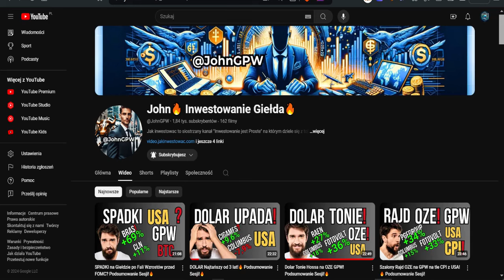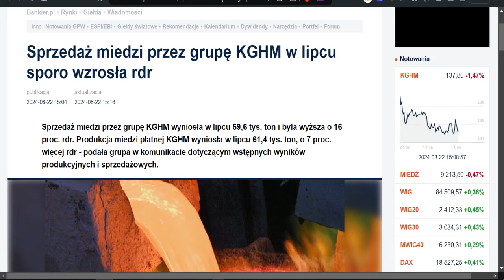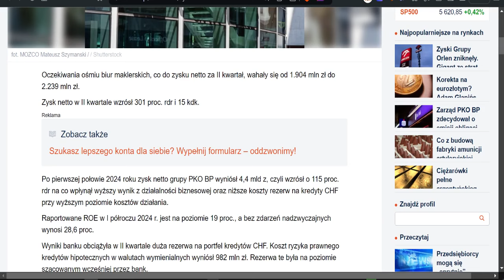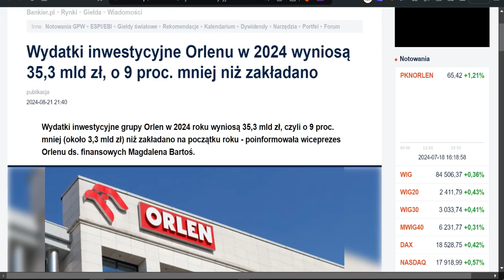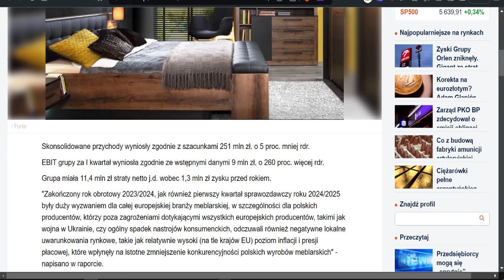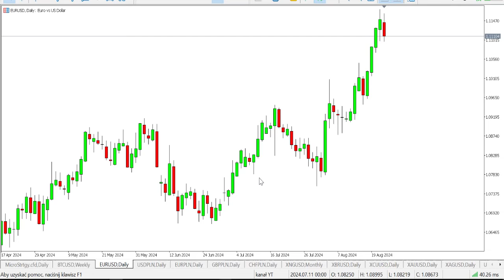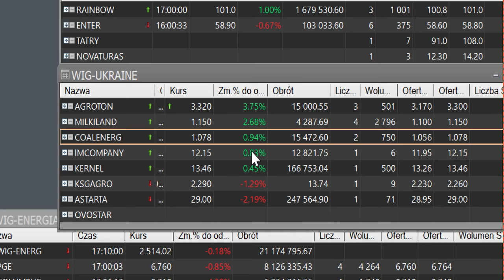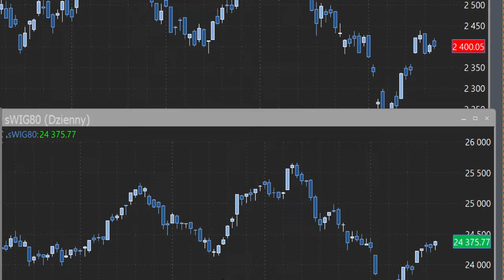Polsat Królem Parkietu GPW?🔥 Podsumowanie Sesji!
Cyfrowy Polsat Królem Parkietu GPW?🔥Podsumowanie Sesji!🔥 Ponad 200 spółek w 20 nagraniach 🔴Dostęp do *Przeglądów* *Sektorowych* 🔥 🔴

00:01 Jackson Hole
00:37 Lista hitów i perełek inwestycyjnych?
00:53 NBP zwiększa rezerwy złota
01:33 EuroPMI przemysł w Europie w tarapatach
02:37 Lipcowe posiedzenie RPP – stopy procentowe a inflacja w Polsce
03:07 Kotecki z RPP Możliwe obniżki stóp
03:57 Rekordowa sprzedaż miedzi przez KGHM
04:19 MOL blisko porozumienia o transporcie rosyjskiej ropy przez Ukrainę
04:32 Pułapka na polską gospodarkę – co Orlen mówi o projektach petrochemicznych?
05:45 Kurs euro wzrasta, złoty słabnie
06:14 ML System podbija USA – nowa umowa na
06:38 Stabilne przychody Asbis mimo globalnych wyzwań
06:50 Ropa stabilizuje się na niskim poziomie
07:16 Rewolucja w PKO BP – bank wprowadza zdalne hipoteki
07:55 Niespodzianka na rynku finansowym – PKO BP z rekordowym zyskiem
08:59 GTC przekracza oczekiwania rynku
09:26 Polskie kino w dobrej kondycji – wyniki finansowe Kino Polska
09:44 Straty Grupy Orlen
11:10 inwestycje Orlenu niższe niż zakładano
11:20 Spadek zysku netto Grupy Energa
11:37 Cyfrowy Polsat z optymizmem patrzy na rynek reklamowy
12:17 Stabilna EBITDA w Cyfrowym Polsacie
12:40 Inwestycje Cyfrowego Polsatu przynoszą efekty
13:20 Wyniki EBITDA Cyfrowego Polsatu lepsze od prognoz
14:45 Wyniki Benefit Systems
15:20 Forte notuje znaczący wzrost EBITDA
15:50 Ekspansja Sfinksa na Bliski Wschód
16:11 Przegląd rynków światowych: Co się dzieje na giełdach?
17:03 NVIDIA, Tesla, Złoto, Dolar, Ropa, GAZ; Złoty, Waluty!
19:25 Dolar odbija!
19:59 Kryptowaluty Bitcoin i Altcoiny!
20:54 GPW Podsumowanie Sesji!

✅ 🔔 Włącz powiadomienia, aby nie przegapić kolejnych odcinków!🔥 ✅. Jeśli macie jakieś pytania, sugestie lub chcielibyście podzielić się swoimi przemyśleniami na temat omawianych wydarzeń, ⚠️ Zostaw nam swoje przemyślenia w *komentarzach* poniżej!